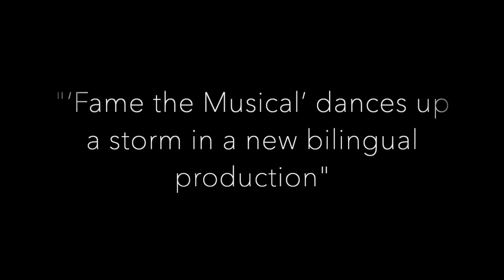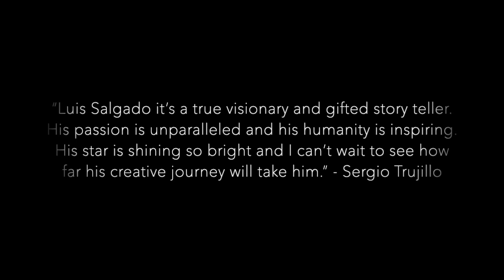Luis Salgado Director-Choreographer Reel (Draft) Reel-Material for LDC Artist Representation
Luis Salgado is an international director, choreographer and educator from Puerto Rico currently based in New York City who most recently open his own adaptation of the musical FAME to great reviews in Washington D.C. He was the Assistant Latin Choreographer of In the Heights on Broadway, which won four Tony Awards.

Luis most recently directed/choreographed a new bilingual production of FAME in Washington D.C after returning from Hamburg Germany where he served as the associate director/choreographer of Cirque de Soliel's Paramour. Among the productions he has directed/choreographed in the United States and abroad are the fantasy musical Aida with Ace Young as Radames, Ella Es Colombia in Bogota, Colombia with MISI Musicals, the Holland Production of On Your Feet, RAGTIME, TO BE OR NOT TO BE... a Shakespearean Experience, Amigo Duende the Musical, In The Heights, Bountiful, Zuccotti Park, Song of Solomon, Speed the Plow, and Candela Fuerza y Pasión in Lima Peru.

In 2017 Luis directed and choreographed the U.S premier of the Spanish version of In The Heights at GALA Theatre in Washington D.C which received nine 2018 Helen Hayes Awards including Best Musical, Best Direction and Best Choreography.

He has appeared on Broadway in Women on the Verge of a Nervous Breakdown, ROCKY, In The Heights, On Your Feet, as well as Off-Broadway shows and Broadway tryouts ‘The Mambo Kings (Frankie Suarez), Fame on 42nd Street (Joe Vegas, understudy) and Aida, among others.
Film credits include: "American Gangster"; "Dirty Dancing 2, Havana Nights”, the television remake of "Dirty Dancing”, "Enchanted" and "Step Up 2, The Streets" (Alejandro), for which he also was assistant choreographer.

“Luis Salgado it’s a true visionary and gifted story teller. His passion is unparalleled and his humanity is inspiring. His star is shining so bright and I can’t wait to see how far his creative journey will take him.” Sergio Trujillo

“When the talent of an artist is matched by heart and passion amazing creativity can happen and Luis Salgado is proof!” Jerry Mitchell

"I am very fortunate to know Luis Salgado. With Luis, I never see him approach work as if it is merely a job. He approaches work as an opportunity to explore and glorify life. Luis is truly a creative artist, because whether it is through his work on stage, behind the table, or beside the choreographer, he attacks every moment of life. And he makes each of those moments golden." - Andy Blankenbuehler